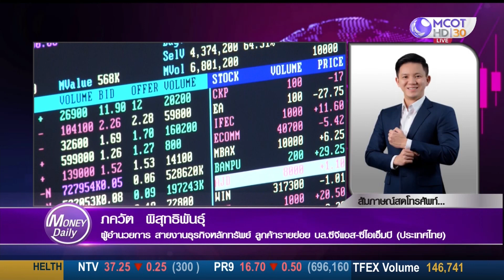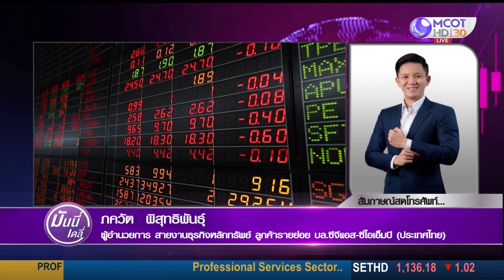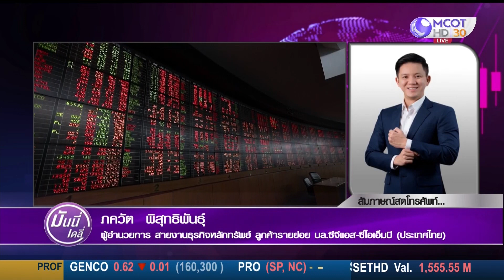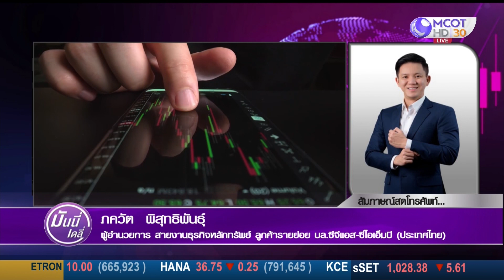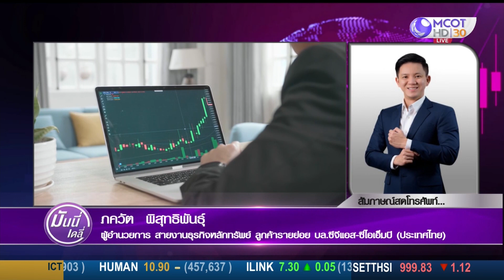ตลาดหุ้นไทยมีความเสี่ยงจากปัจจัยภายในและนอกประเทศหากถือยาวได้ เป็นโอกาสในการซื้อสะสมหุ้นบางกลุ่ม